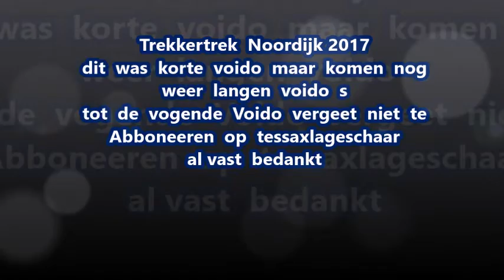Trekkertrek Noordijk 2017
Trekkertrek Noordijk kort Voido  toen  was  het heel warm tijdens  het filmen er  waren verschilden trekkers  en  er  was  ook  sport Klass dat  zijn  de  zwaarst Trekkers !!